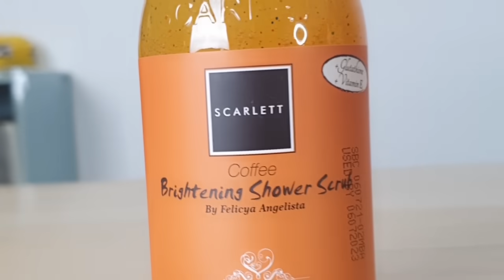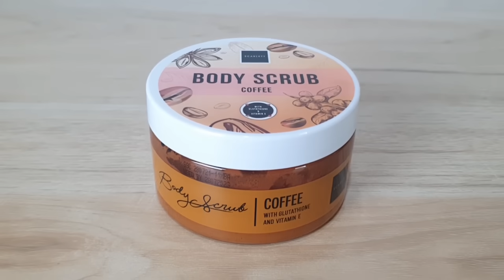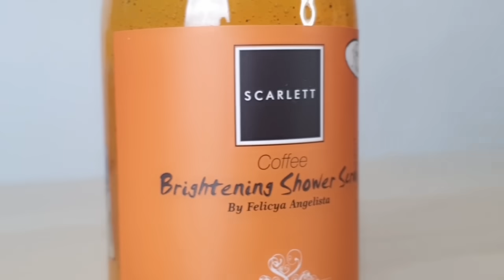Rahasia Kulit Glowing dengan Scartlett Whitening Coffee dan Bangkitkan Semangat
~~ SCARLETT WHITENING ~~